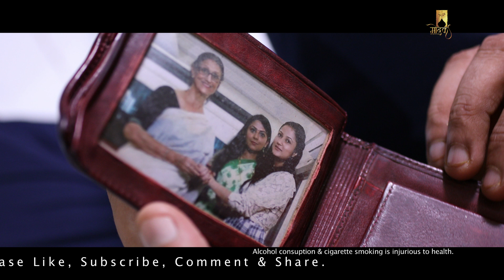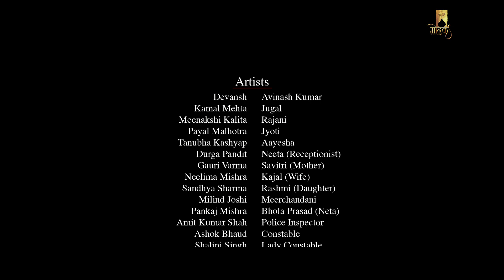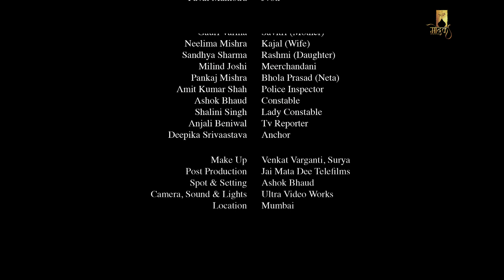Metoo || ADHURA SACH || Episode -4 || Modak Motion Pictures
SERIES CREATED BY- DEEPIKA SRIVAASTAVA & DEVANSH
Web Series Cast : devansh payal malhotra durga pujari, gauri verma,neelima mishra,sandhya sharma, prakash tiwari
 creative Director & producer - deepika srivaastava
business head - brajesh singh
director- anand kumar
written & director - prakash tiwari
Executive producer- brajesh singh mohit singh mir umar
Chief Assistant - amit
art director- ashok bhaud & rakesh
Script Consultant- deepika srivaastava devansh anand kumar kamal mehta
D.O.P- Nitesh kumar & jay praksh
Mack up & Hair  vayanktesh barkandi & surya
Costume- imran
Editor- vikash asthana & sumit
Editing studio
Equiment -  Ultra video works
Camera attendant- karan jaiswal & uday kumar &
Sound recordist- rameshwer panday
Post production- modak motion pictures
Social Media Moderator - Mangeshh Singhh (MACK)
Production house - Modak motion pictures
Category
Film & Animation
Category
Film & Animation